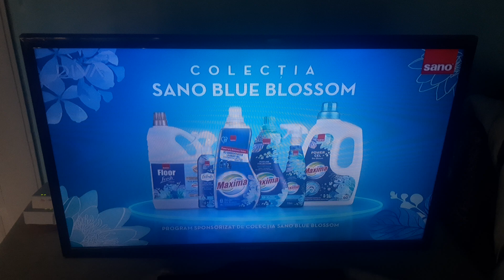Diva ID(with promo sound)-🍁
📆0️⃣6️⃣/0️⃣9️⃣/2️⃣0️⃣2️⃣4️⃣
🕑1️⃣4️⃣:0️⃣0️⃣EEST
📺DIVA